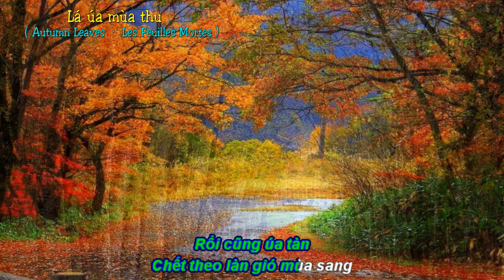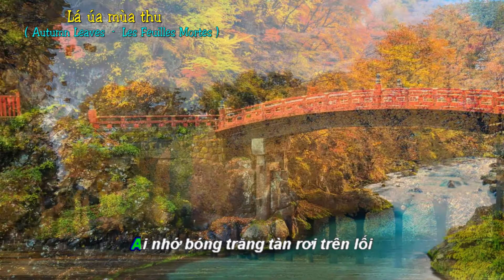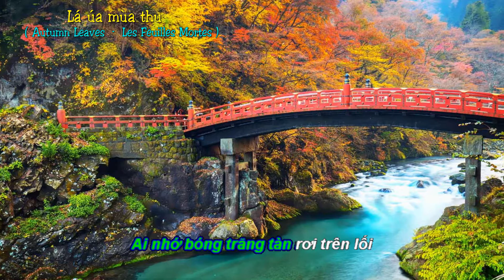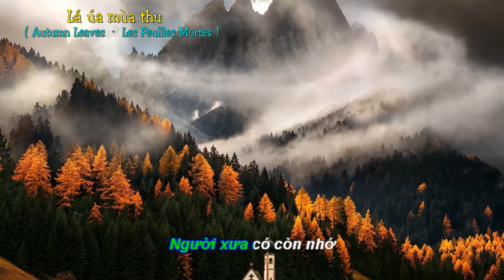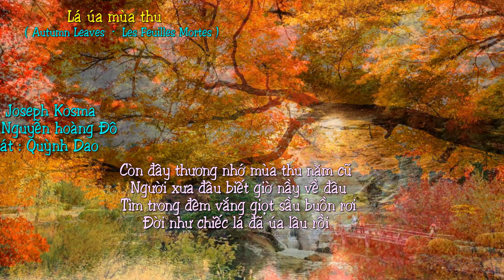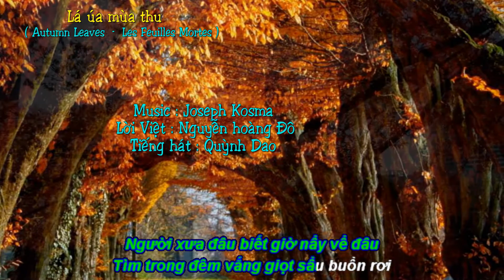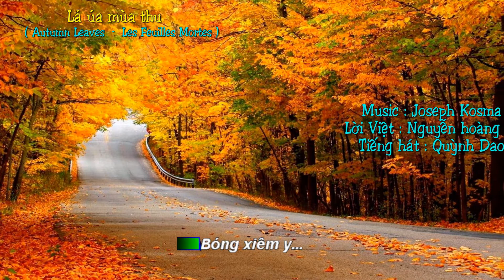Lá úa mùa thu ( Les feuilles mortes - Autumn leaves ) - Joseph Kosma - Nguyễn hoàng Đô - Quỳnh Dao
Lá úa mùa thu ( Les feuilles mortes - Autumn leaves )
Lời Việt :  Nguyễn hoàng Đô
Trình bày  :  Quỳnh Dao

AUTUMN LEAVES - LES FEUILLES MORTES & JOSEPH KOSMA

  Mùa thu đến  lá vàng rơi rụng khắp nơi và là nguồn cảm hứng bất tận cho người nghe sĩ . Trong âm nhạc có lẽ Les Feuilles Mortes xứng đáng là hình tượng của mùa thu - vì tất cả vẻ đẹp , nét quyến rũ , hình ảnh lãng mạn đều “ nằm “ trong tác phẩm nầy và chính vì vậy nó nổi tiếng đến tận bây giờ.
Đây là sự xếp hạng , đánh giá của giới nghiêncứu âm nhạc trên toàn thế giới về giai điệu và lời nhạc ( Melody và Lyrics )

   Les Feuilles Mortes được Joseph Kosma ( 1905 – 1969 ) , nhà soạn nhạc người Hungary trình làng năm 1945 , một điểm son về nhà soạn nhạc nầy là thời gian ông đang học chuyên nghành về sáng tác và Piano , năm 11 tuổi khi  chưa tốt nghiệp ông đã trình cho thầy giáo tác phẩm đầu tay , là một vở Opera tựa đề là “ Christmas in the trenches “  ( Đón Giáng Sinh trong chiến hào ) , nói về thảm cảnh của chiến tranh , đây là dấu hiệu của một thiên tài .

   Joseph Kosma di dân qua sống ở Pháp là lúc tài năng ông phát triển rực rỡ nhất , nhìn mùa thu Paris ông viết ca khúc kể trên vào năm 1945 . Khi ông viết xong chưa có lời hát , người bạn văn nghệ của ông – Jacques Prévert   - là một thi sĩ nổi tiếng , nghe xong giai điệu đã ngẩn ngơ và muốn dùng hết khả năng thi phú của mình để ghi lời đầu tiên cho ca khúc lãng mạn nầy .
Một năm sau , năm 1946  ca khúc được cho thu âm lần đầu . Nét quyến rũ của giai điệu và lời hát đẹp như một sử thi , bay qua tận đất Mỹ , sau khi nghe xong , một nghệ sĩ lớn của Hollywood là Johnny Mercer ( ông là một văn thi sĩ vừa là người chuyên viết lời cho những tác phẩm âm nhac dàn dựng cho phim ảnh , người đã dành 4 giải Oscars cho best original song về những tác phẩm điện ảnh , trong đó có viết lyrics bài Moon River , không cưỡng được nét lộng lẫy trong ca khúc , không cưỡng được cảnh lá vàng rơi khắp rừng thu New York , ông lại cặm cụi ghi thêm lời bằng Anh ngữ . Vậy là Autumn leaves ra đời  .

    Theo như đánh giá của giới nghiên cứu , cả hai lời ca cho tác phẩm nầy , đều là những áng văn thơ tuyệt đẹp , xứng đáng cho những giai điệu tuyệt vời của Joseph Kosma , tạo thành một tác phẩm kinh điển cho chúng ta thưởng thức .

      Chiều ra đứng nhìn
Lá rơi đầy giữa rừng thu
     Ngày xưa chốn nầy
Bước chân mềm trên thềm cũ
    Mùa tan tác về
Dưới chân người lá thu vàng
   Rồi cũng úa tàn
Chết theo làn gió mùa sang
   Từng cơn sóng gào
Như tiếng lòng khóc tình chia phôi
  Đời xa cách rồi chia ngàn lối
Đàn thiết tha chờ
    Khúc tương phùng giữa đêm trường
Trả hết xuân thì
    Phút chia ly tiễn người đi
Mùa thu năm ấy
   Lá rơi tả tơi
Đời sao hoang vắng giấc mơ tan
   Ai nhớ bóng trăng tàn rơi trên lối
Đêm mơ hồ
  Theo mây bay về đâu
Còn đây thương nhớ
Mùa thu năm cũ
Người xưa đâu biết
Giờ này về đâu
Tìm trong đêm vắng
Giọt sầu buồn rơi
Đời như chiếc lá
Đẫ úa lâu rồi
Người xưa có còn nhớ
Chiều dần phai
Theo ngàn mây bay
 Về chốn xa xôi
 Màu sương khói
 Bến sông hững hờ
 Bóng xiêm y vụt tan
 Nước mắt tràn
Đêm biệt ly .